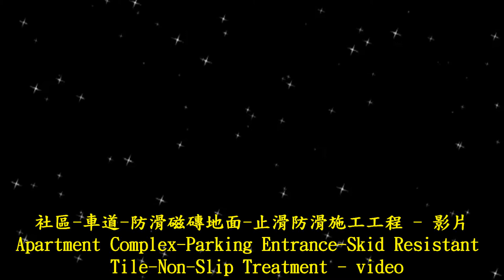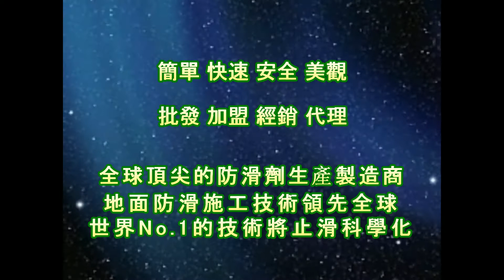止滑大師 1344 社區 車道 防滑磁磚地面 止滑防滑施工工程 影片